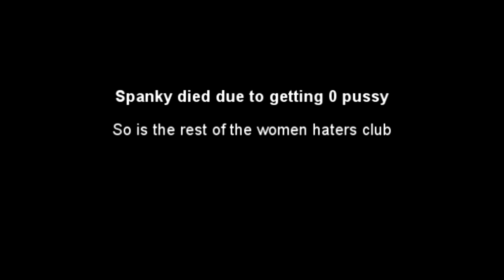Alfalfa left the Incel Club for a girl [mini YTP]